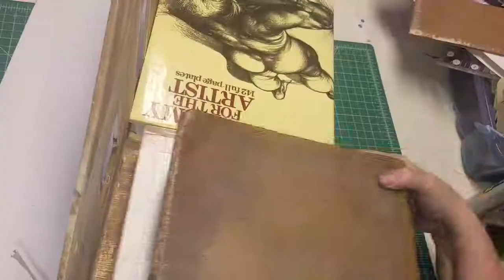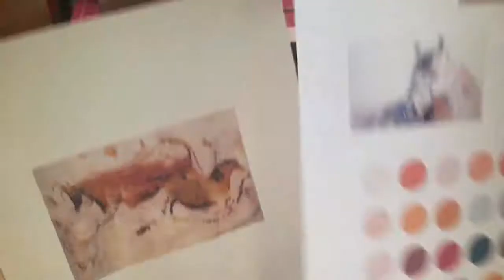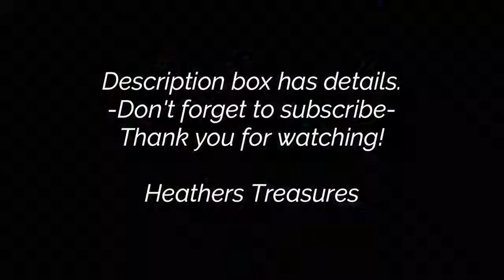DIY Dollhouse makeover (1:12 scale) - walls and foundation - Naomi House Part 3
Step by step remodel. I'm having too much fun!

Carbide Bits
Cutting Wheels

Wood Glue
Mini Brass Hinges
Anti Slip Tape for my rulers
Coffee Stirrers
Framing Square
Wooden Dowel Rods
Basswood 1.5 mm
Square Dowels
Contact Cement
Miter Box
Razor Saw
CA Glue with Activator
Angle Miter Cutter
LED Lights

You can support me in several ways, and any way listed below is so much appreciated. This kind of support helps my channel reach other viewers.

Be sure to like my fb page so you can get updates when I upload a new piece.

As always, be safe when working with resin or paint. Work in a well ventilated area. Keep a fire extinguisher nearby. Wear a respirator and nitrile gloves when working with resin and mica powders.